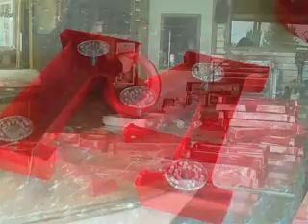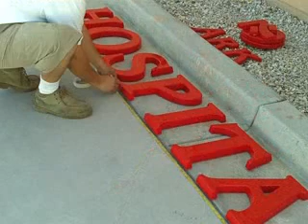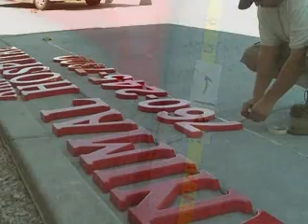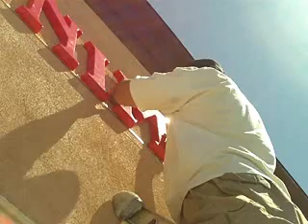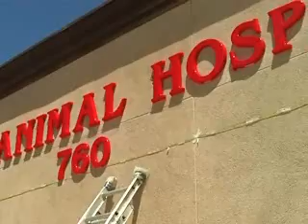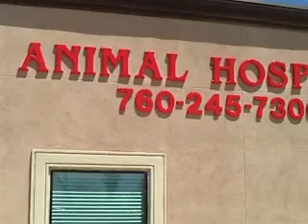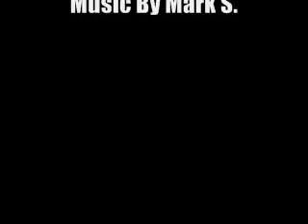Sign World Presents: Gemini Letters Installation: The EASY Way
Watch as we take the hassle and guesswork out of the complicated task of installing Formed Plastic Letters from manufactures such as Gemini. This Video walks you through From preparation to Installation. Enjoy!